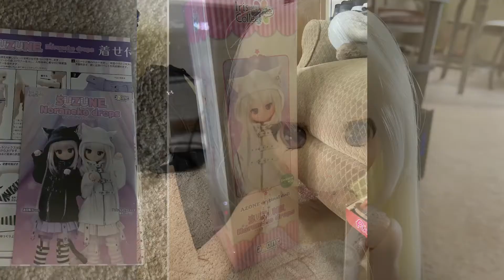Azone Suzune Neko Drops Doll BJD Obitsu Dollfie Dream